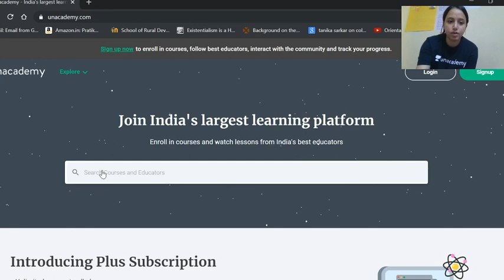Mock Test Series #4 on Thinkers and Basic Concepts | UGC NTA-NET JRF Sociology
Hello!

This is a 20 question video on Social Thinkers and Basic Concepts. These are Previous Years Questions which means there are good chances of them getting repeated.